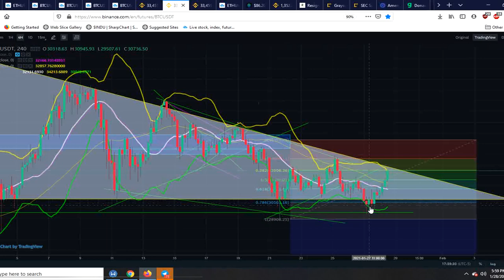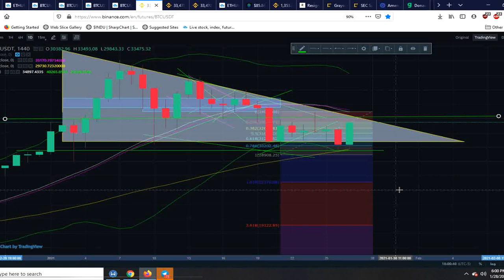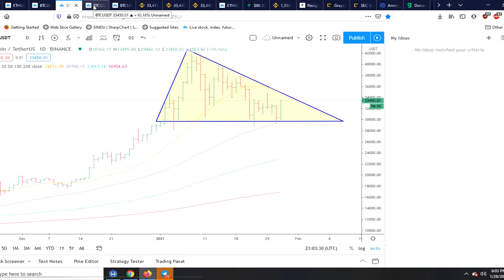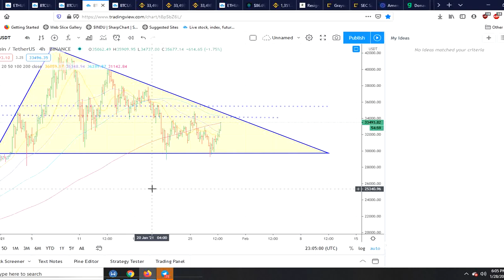BITCOIN !!!! DONT MISS THIS !!!! MUST WATCH !!!! (my current technical analysis !!!!) 1/28/21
bitcoin crypto altcoins new price target bitcoin dominance chart technical analysis support resistance head and shoulders # symmetrical triangle to join our free chatroom.